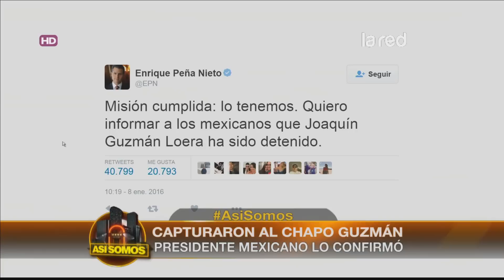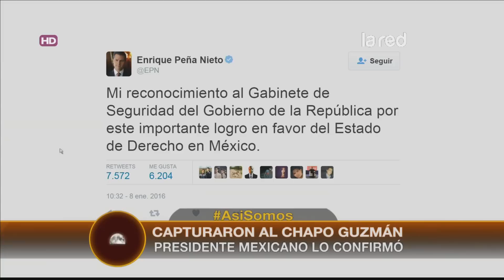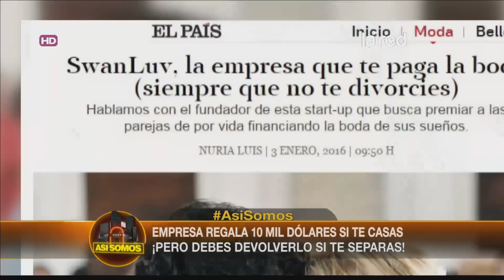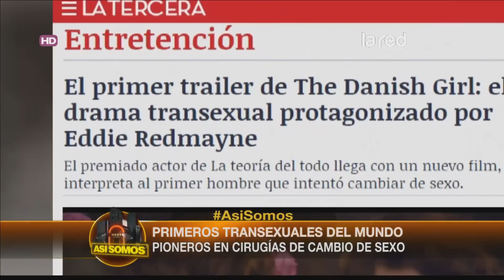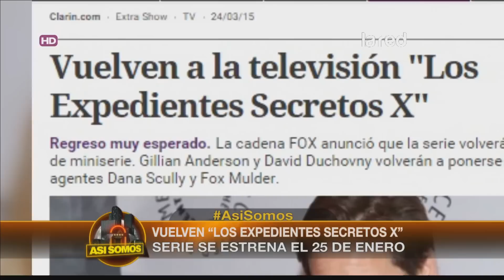Así Somos Programa Completo Viernes 8 de Diciembre 2016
Así Somos Programa Completo Viernes 8 de Diciembre 2015